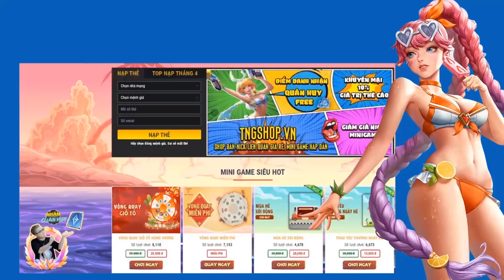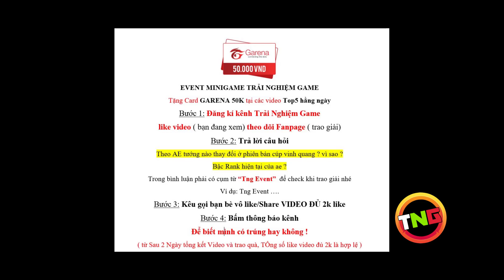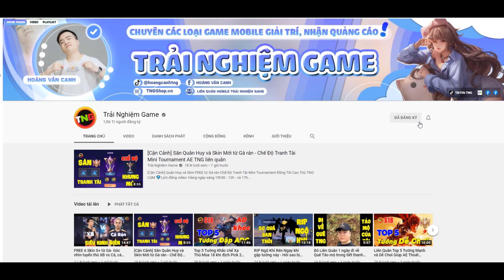Top 5 Tướng Phải Chơi 1 Lần phiên bản Cúp Vinh Quang - TLT cao nhất mùa 18 TNG Liên Quân Mobile